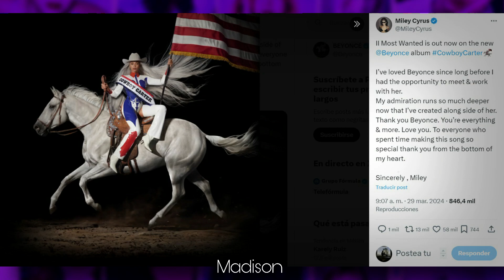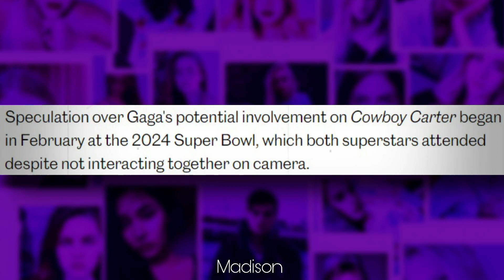😱 BEYONCÉ replaced LADY GAGA with MILEY CYRUS in “COWBOY CARTER” her latest music release!?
HELLO THERE!

Did you know that LADY GAGA is apparently not working with BEYONCÉ for her latest music release!?

Does that mean that TELEPHONE won't have a secuel?